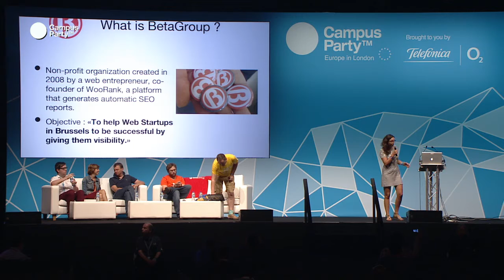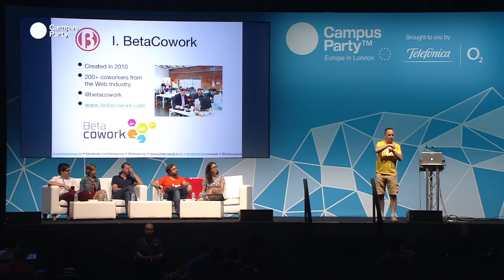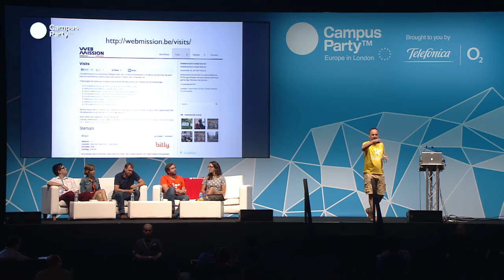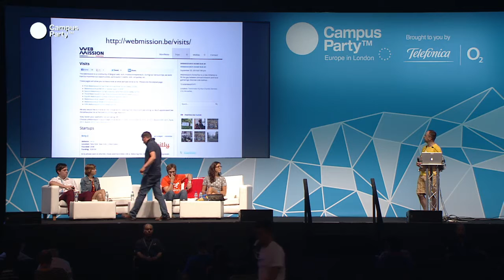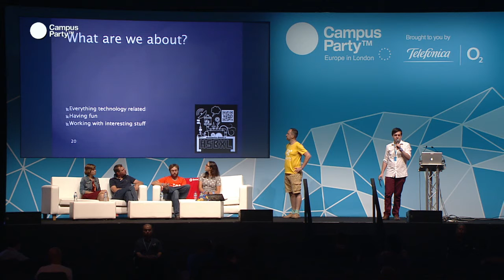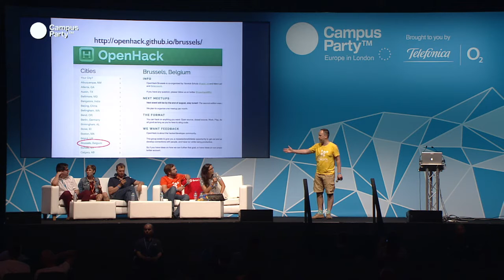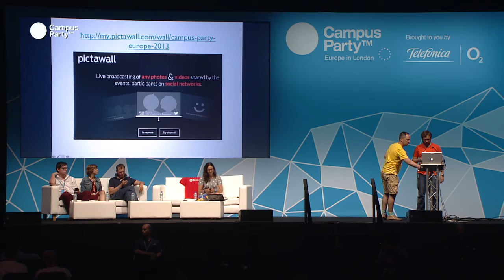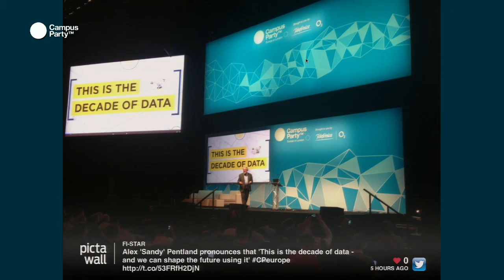CPEU3 - Are there Tech Startups in Brussels? RAMON SUAREZ